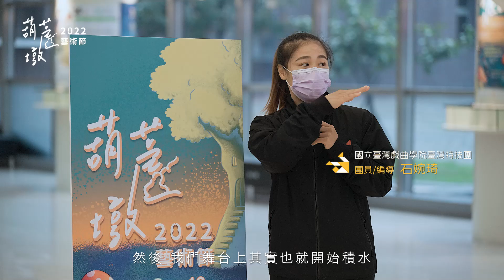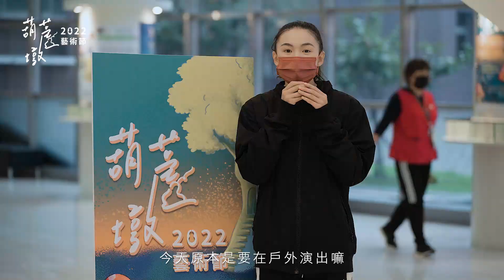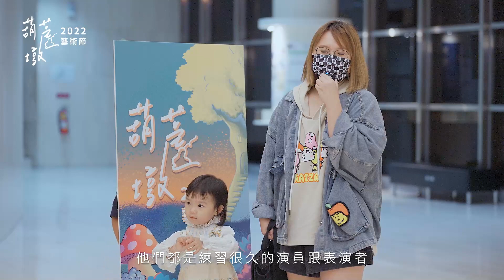2022葫蘆墩藝術節 《鄉韻拾趣》 活動影像紀錄影片